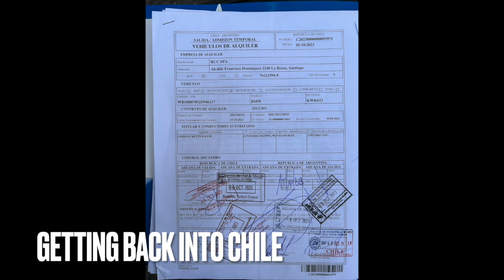south america short version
I was invited out on a bike trip and what a trip it was, here's the short version with some dark side as a sound track-best watched on a big screen!
Please like (if you like it) and comment